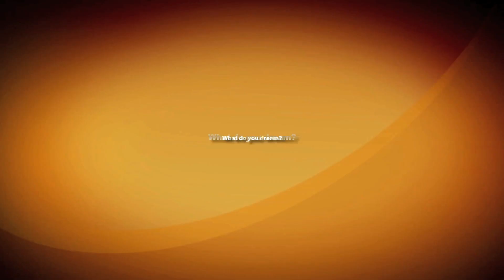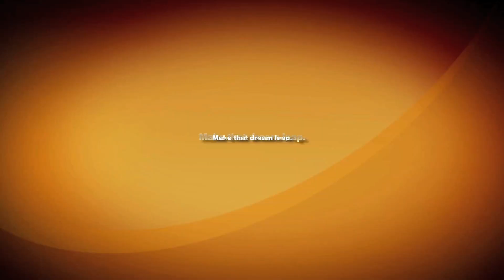Aubrey Lynch Audition Video for Oprah Winfrey's new OWN Network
This is my audition video for "Your OWN Show," a reality TV show on the Oprah Winfrey Network. The winner gets their OWN show. Click here to vote for me and taking action on big dreams. Thank you!